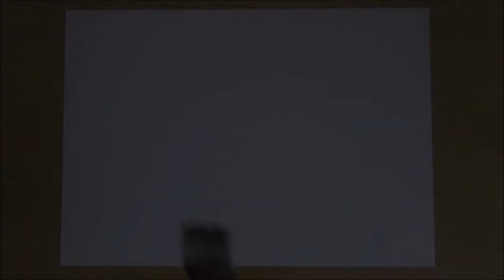Easy Abstract Painting 🎨 Franz Kline Style Painting 🎨Acrylic Abstract Art 🎨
9 January 2021